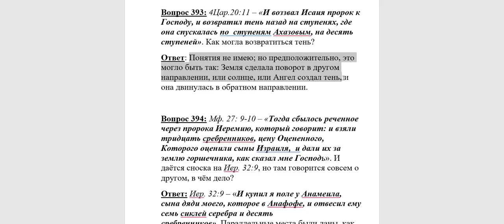393. 4Цар. 20:11 Как могла возвратиться тень?